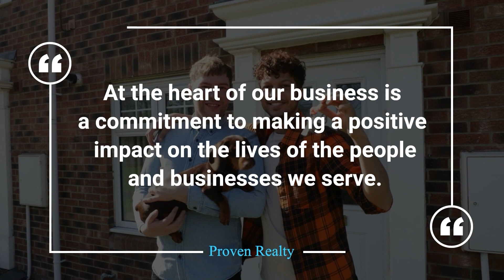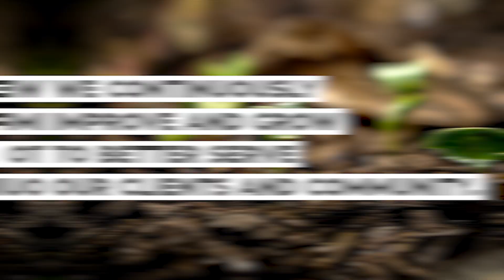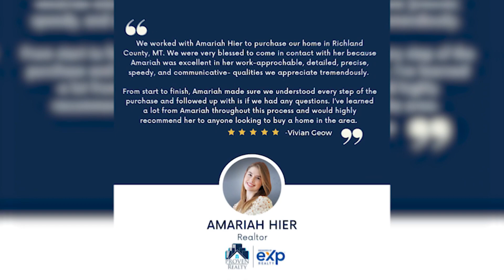Home Hunting Made Easy: Discover the Benefits of Proven Realty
🏠🌟 Experience Real Estate Success with Proven Realty! 🚀✨

Discover your dream home with Proven Realty – where we turn aspirations into achievements! Why choose us?
✅ Expert Advice: Get guidance from industry pros.
💡 Smooth Transactions: Enjoy easy deals with tech-savvy solutions.
🏆 Recognized Excellence: Stand out with our award-winning strategies.

Your goals are our priority! Choose Proven Realty for top-notch service and results.